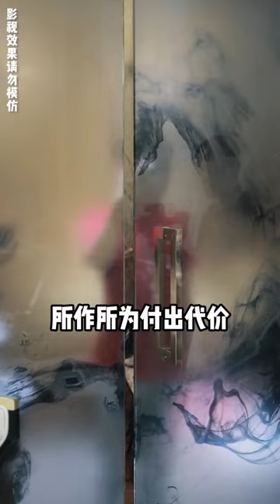【字幕】【全集】豪门继承人遭遇惊人陷害！她惨遭婆家翻脸背叛，同学同事欺凌刁难！惊世逆袭，她一一还击，再无敌手！《极品狂妻》热门短剧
哈喽，大家好~我是初夏~
热门完播短剧每日更新中~